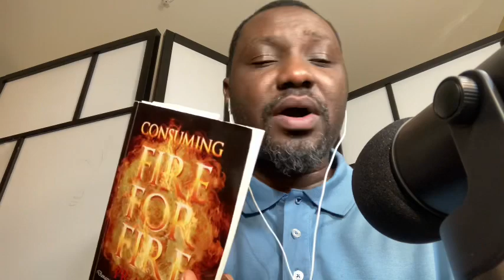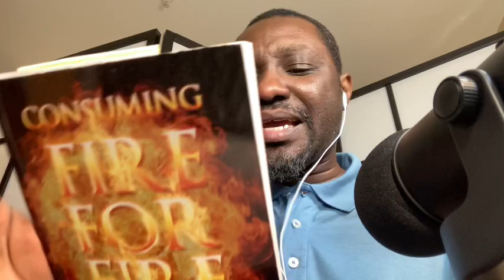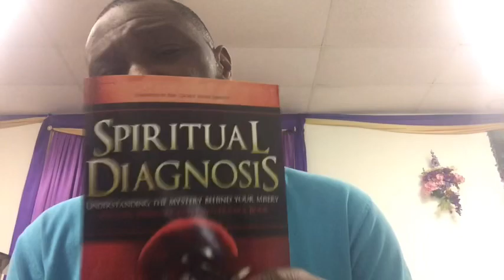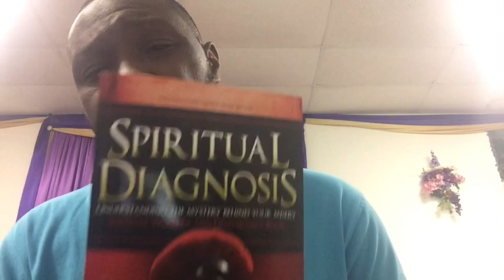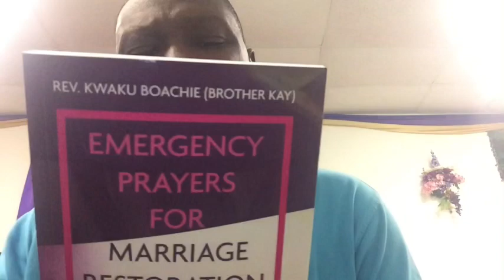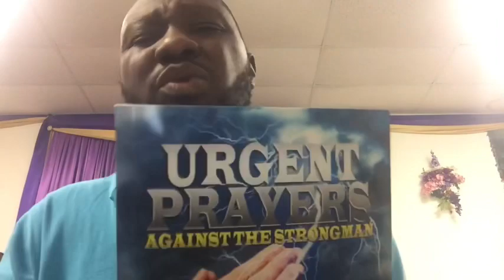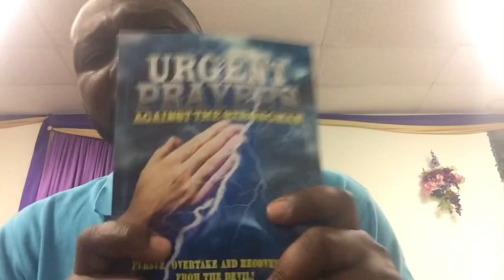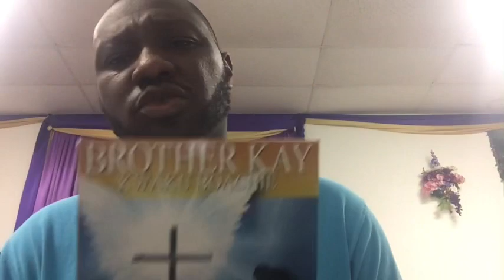END-TIMES & JUDGEMENT-DAY:”JESUS IS COMING SOON”“NEW WORLD-ORDER” “DOOMSDAY”